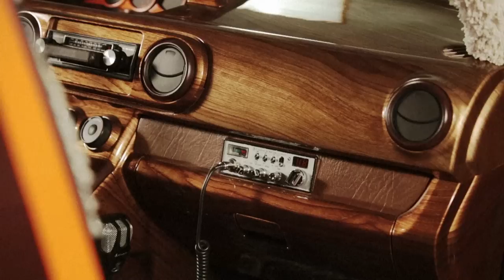Scion x Riley Hawk Skate Tour xB Walkaround (Scion)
Skateboarding, 1970s style and passion for music blend seamlessly together in “Scion x Riley Hawk Skate Tour xB” built by Scott Kanemura of KMA Productions. Inspired by the interests of professional skateboarder Riley Hawk, the vehicle features both the old and new: wood-grain décor, a mini fridge, shag carpet, an 8-track player, a Big Pioneer Sound System and the ability to play guitar through the audio system using an iPad mini as mixer. To further combine work and play, a cargo box has been integrated with an INNO rack system to store skateboards.